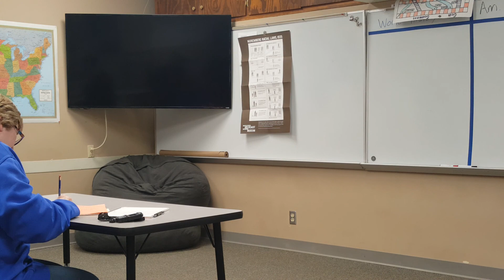Conference first round